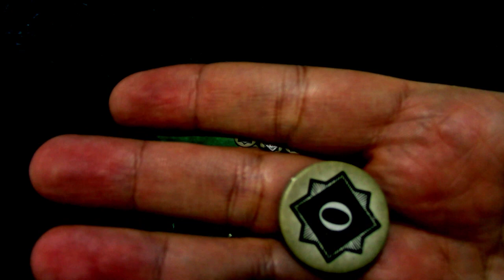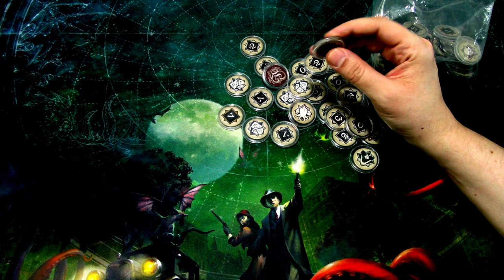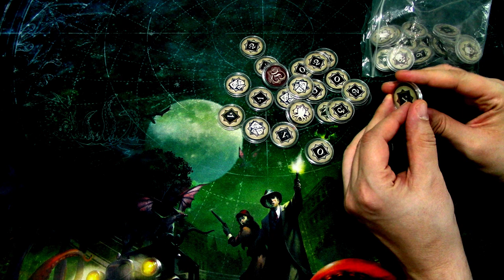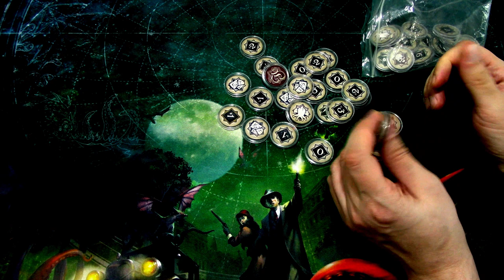How to Bling Up Your Arkham Horror LCG Chaos Tokens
In this video I will go through how you can bling up your chaos tokens for Arkham Horror LCG. I'll go over coin capsules and also talk a little about third party replacement tokens.

You can buy coin capsules from Ebay or Amazon.com and you should buy 25mm coin capsules for thight fit, or 26mm for a bit looser fit as I did.

Elsie Gee Tokens shop on Etsy.com:

Token boxes from Kirby's Workshop on Etsy.com: